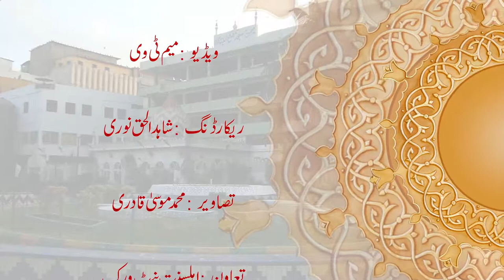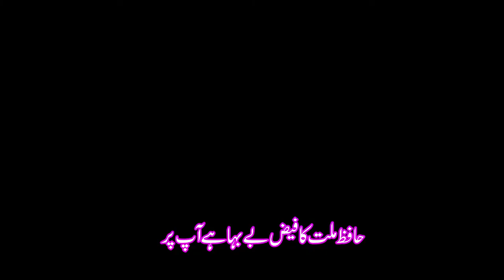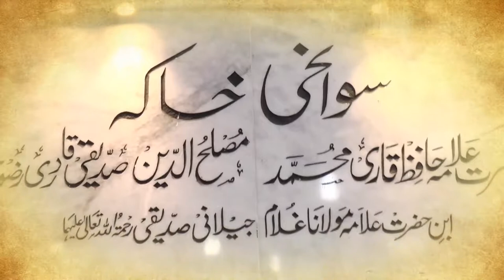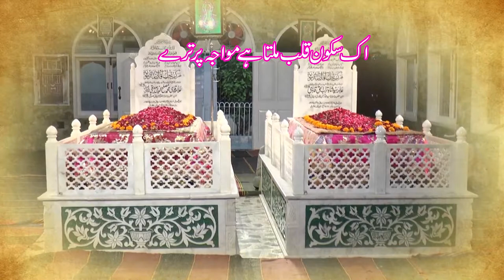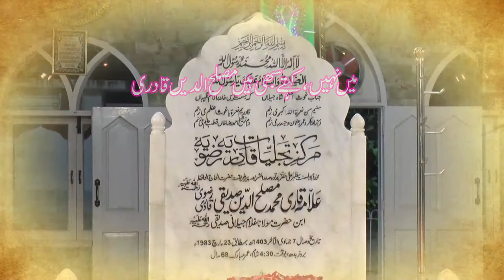NEW MANQABAT HAZRAT ALLAMA QARI MUSLEHUDDIN SIDDIQI 2019